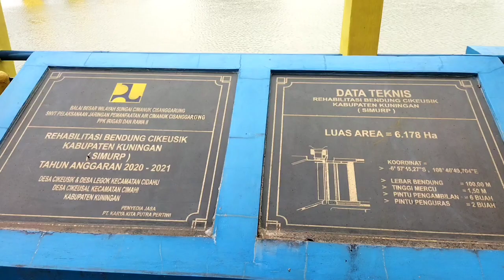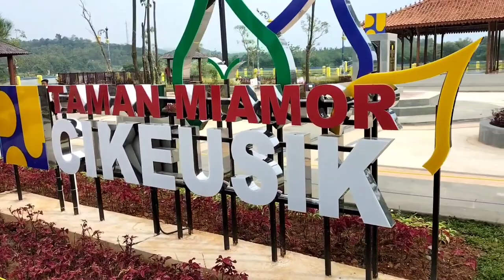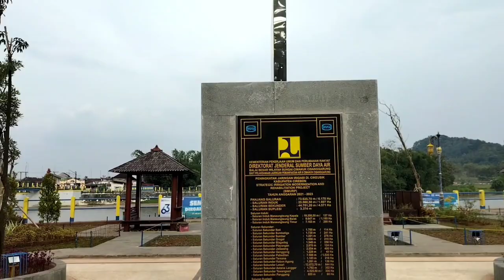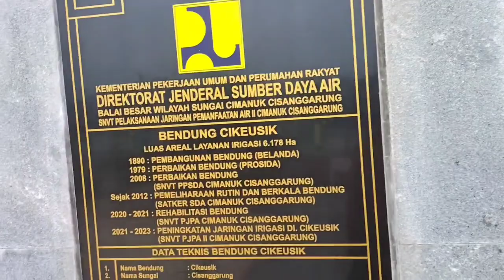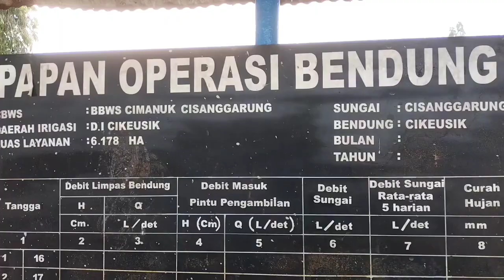Taman Miamor Bendung Cikeusik Kuningan || Tempat Wisata Gratis Cocok Untuk Ngabuburit Ramadhan 1444H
Terima kasih

Wisata Alam

Taman Miamor Cikeusik Kuningan, Pesona Lain Bendungan Tertua di Indonesia
Taman Miamor merupakan bagian dari proyek rehabilitasi Bendungan Cikeusik, Kecamatan Cidahu, Kabupaten Kuningan, Jawa Barat yang dilakukan Kementerian Pekerjaan Umum dan Perumahan Rakyat (Kementerian PUPR) sejak tahun 2020.
Pembangunan Taman Miamor dilakukan karena selain mengoptimalkan fungsi irigasi dan pengairan, Bendungan Cikeusik juga memiliki potensi wisata.
Tapi, tahukah kamu jika Bendungan Cikeusik ini merupakan bendungan tertua di Indonesia?
Dikutip dari laman resmi Kementerian PUPR, Bendung Cikeusik merupakan salah satu bendung tertua di Indonesia yang dibangun Pemerintah Kolonial Belanda pada tahun 1890.
Bendung ini melengkapi daerah irigasi Cikeusik yang telah beroperasi beberapa tahun sebelumnya, tepatnya pada 1884.
Karena usianya yang sudah lebih dari satu abad inilah Kementerian PUPR memutuskan untuk merehabilitasi Bendungan Cikeusik pada tahun 2020 lalu.
Sebelumnya, rehabilitasi besar-besaran Bendungan Cikeusik terjadi pada tahun 1978 akibat kerusakan pada tubuh bendung maupun saluran irigasinya.
Rehabilitasi tahun 2020 diharapkan dapat mengoptimalkan layanan sesuai kapasitas awal seluas 6.899 ha dengan catatan tidak ada alih fungsi lahan sawah.
Namun saat ini di lapangan tercatat bendung ini melayani daerah irigasi seluas 6.178 ha.
Rehabilitasi terutama pada tubuh bendung, Kolam Olak, sayap hulu sayap hilir, perkuatan tanggul, perbaikan lantai jembatan dan perbaikan lanskap agar lebih indah.
Sejak tahun 2012, pemeliharaan rutin dan berkala bendung dilaksanakan BBWS Cimanuk-Cisanggarung, Direktorat Jenderal Sumber Daya Air Kementerian PUPR.